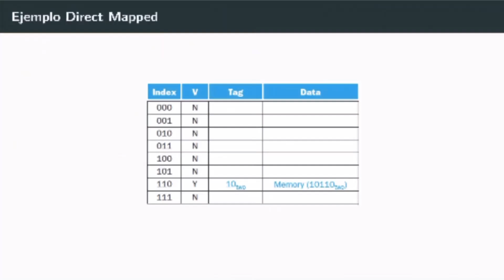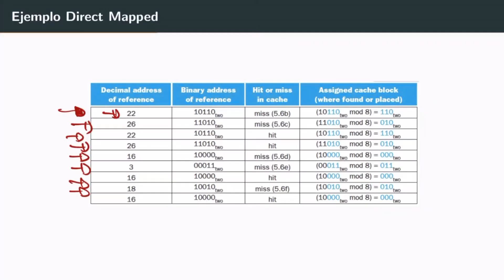Arquitectura de Computadoras S3 19 Ejemplo directo mapped